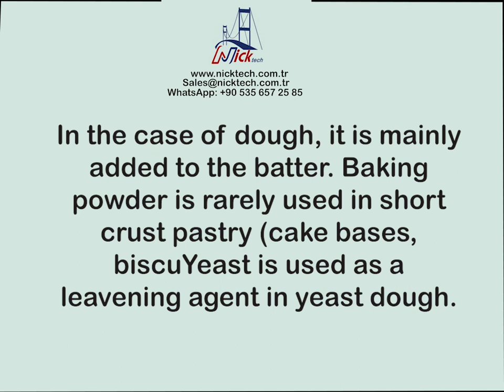Baking powder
Baking powder is a mixture of a raising agent (as a source of CO2), usually sodium bicarbonate (soda) or potassium bicarbonate, and an often phosphate-containing acidifier such as disodium dihydrogen diphosphate or calcium dihydrogen phosphate or a phosphate-free alternative such as cream of tartar as an acid carrier.
 In addition, a release agent (about 20% to 60%) made from corn, rice, wheat or tapioca starch or wheat flour is added to bind moisture and thus prevent premature CO2 development.
Coconut flour or hemp fibers are used in low-carb alternatives. Sometimes substances such as lemon powder (also as an acidifier), vanillin or ethyl vanillin are added for flavoring.
Baking powder is commercially available in portion packs “sachets”  for household use.
In the case of dough, it is mainly added to the batter. Baking powder is rarely used in short crust pastry (cake bases, biscuits). Yeast is used as a leavening agent in yeast dough.